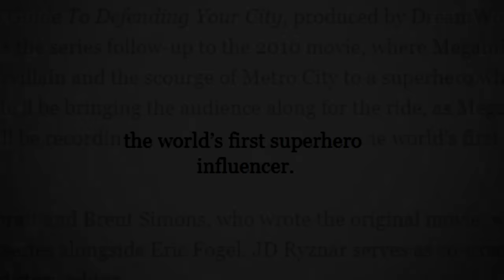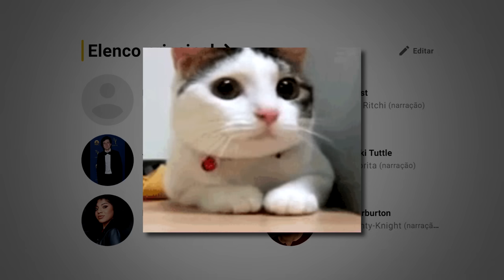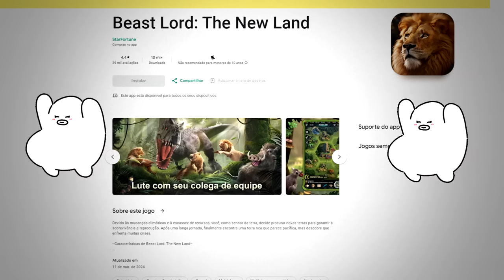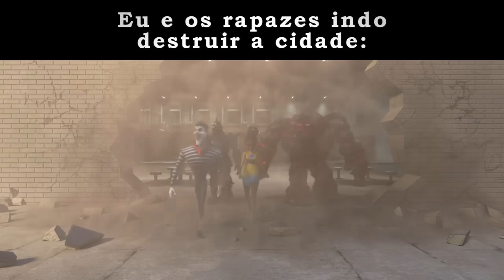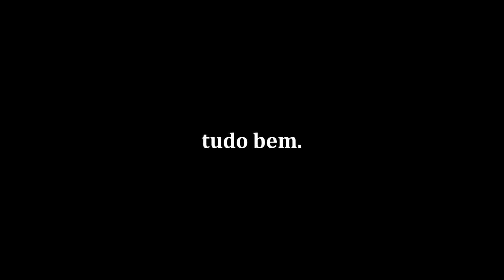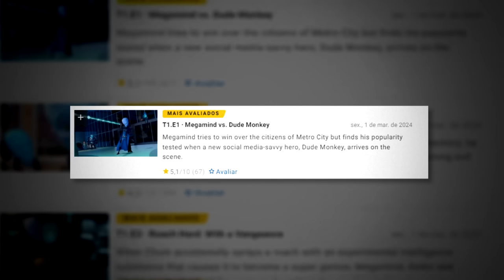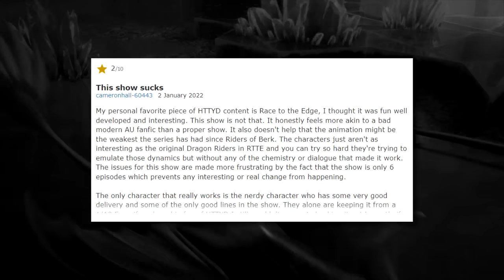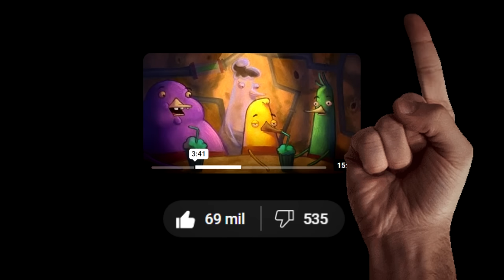O FRACASSO de Megamente 2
Baixe Beast Lord hoje mesmo!
Use meu link e também o Código BL777 para ganhar vários prêmios no jogo e o épico herói LEÃO com habilidades super fortes de batalha e talentos únicos!!
Siga também o canal oficial do jogo / @BeastLordTheNewLand
A guerra animal nunca acaba!

Se tiverem gostado do vídeo e entendido a minha frustração com esse filme incrível, não se esqueçam de avaliar positivamente! Seja um like, um comentário ou só compartilhando pra aquele amigo vagabundo. Tudo vale aqui! Abração!

Sumário:

00:00 - Introdução
02:10 - Anúncio BeastLord
04:16 - O "FILME" NOVO
09:38 - Porquê ele é ruim (se ainda não tá claro)
13:13 - E a série..?
15:39 - Um "até breve"